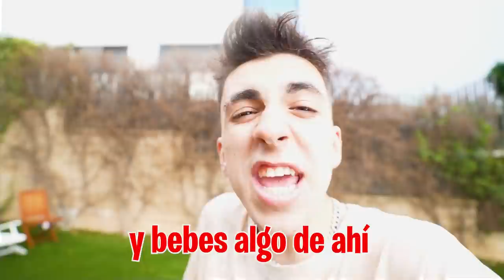MI PERRO SE ENFRENTA A MI SERPIENTE…**epico**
MI PERRO REACCIONA A MI NUEVA SERPIENTE…**epico**

Hoy ha llegado el día de presentarle a mi perrito Max nuestra nueva serpiente ¿Cómo reaccionará?.